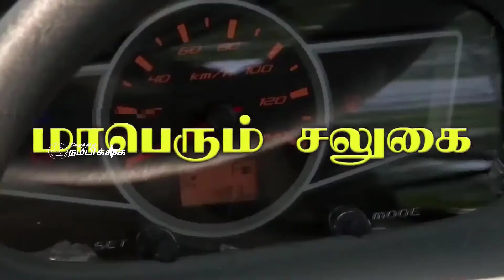நீதிமன்றம் முன்பு அகில இந்திய வழக்கறிஞர் சங்கம் சார்பில் கண்டன ஆர்ப்பாட்டம்